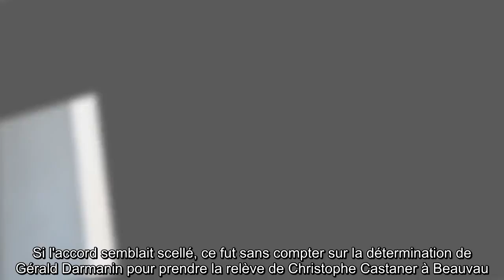✅ “Emmanuel Macron n’a pas respecté sa parole” : cette trahison qui ne passe pas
✍ François Bayrou avait de grands espoirs pour le remaniement. Ce mercredi 8 juillet, Le Point a dévoilé les dessous d'un accord que le président du Mouvement démocrate pensait avoir avec le président de la République.  "Emmanuel Macron n'a pas respecté sa parole", a estimé une source proche du parti centriste, "c'est ce qui le différencie d'un mec droit comme Édouard Philippe. " Le maire de Pau avait élaboré un plan minutieux, avec Jean-Michel Blanquer au ministère de l'Intérieur ou encore Julien Denormandie au ministère de l'Éducation nationale, souhaitant voir Marc Fesneau, ministre délégué chargé des Relations avec le Parlement et de la Participation citoyenne, prendre la relève de Didier Guillaume en tant que ministre de l'Agriculture.  François Bayrou a donc contacté le chef de l'État, le "bombardant" de messages d'après nos confrères pour s'assurer de l'avenir de l'ex-président de son parti à l'Assemblée nationale.  Si l'accord semblait scellé, ce fut sans compter sur la détermina ...